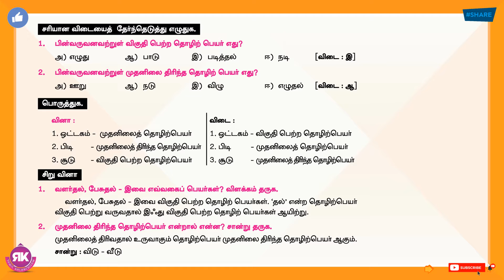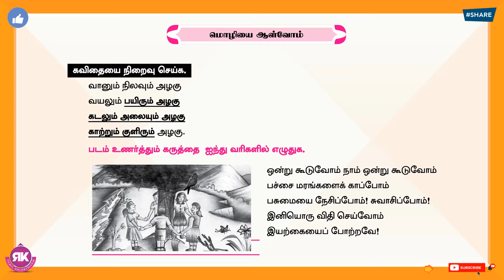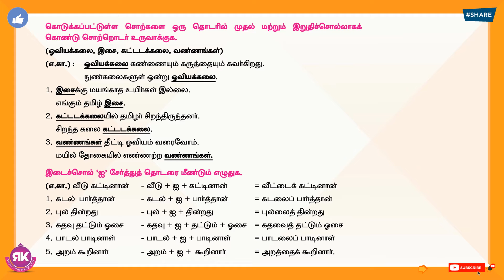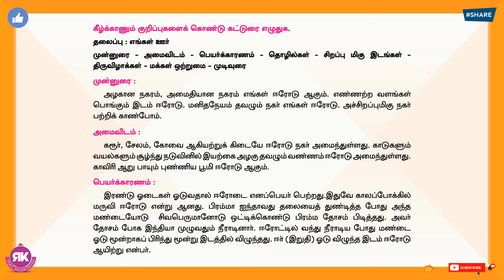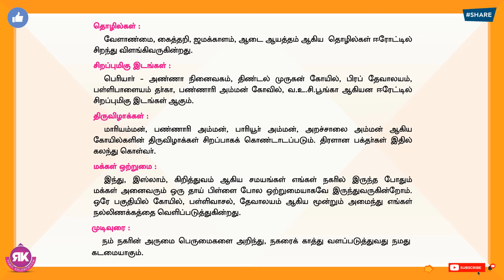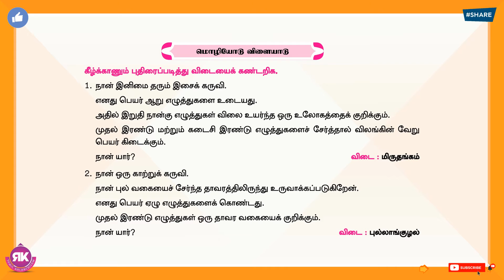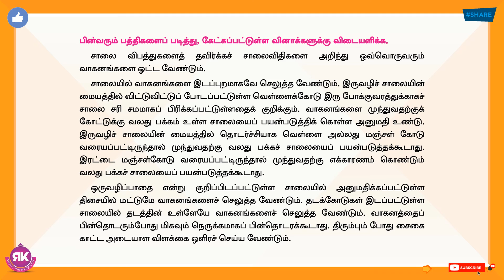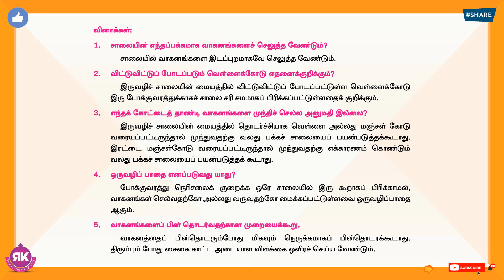தொழிற் பெயர் || 7th Standard Tamil 2nd Term Eyal 5 Lesson 4